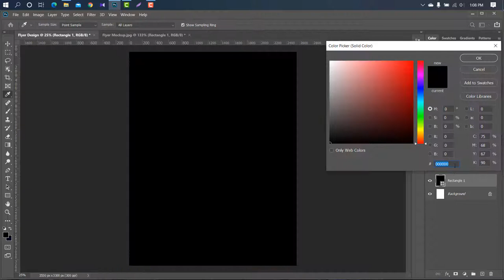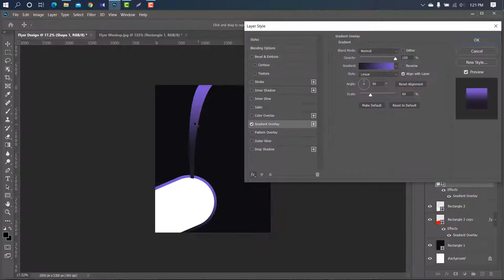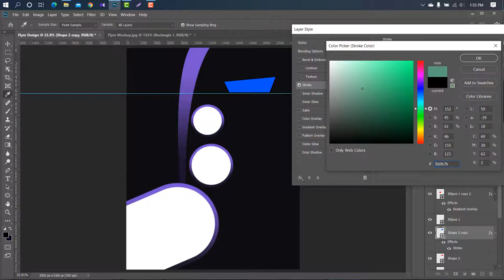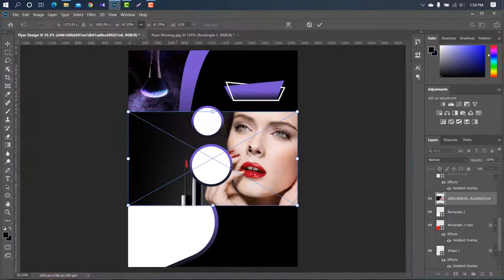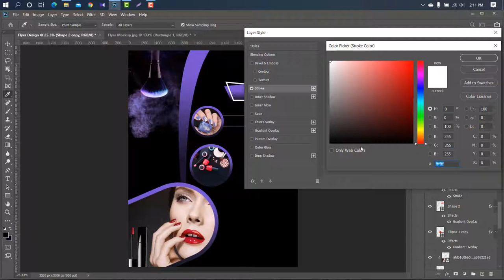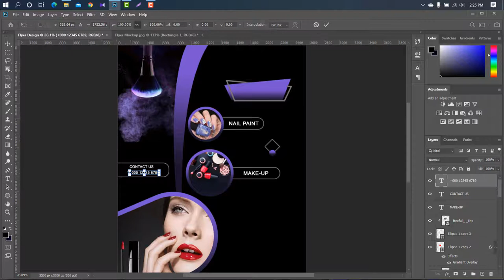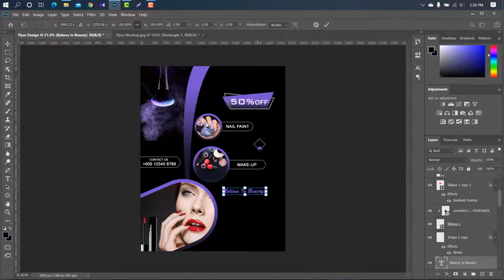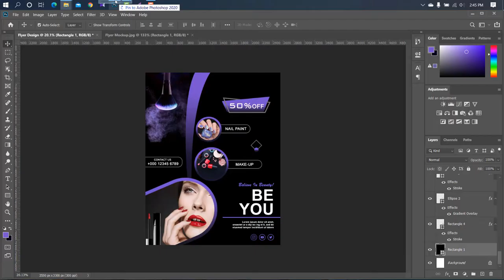How To Design Professional Beauty Salon Flyer || Photoshop cc Tutorial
Hello Everyone,
In this tutorial, I will show you how can you design a Professional Flyer  in Photoshop.